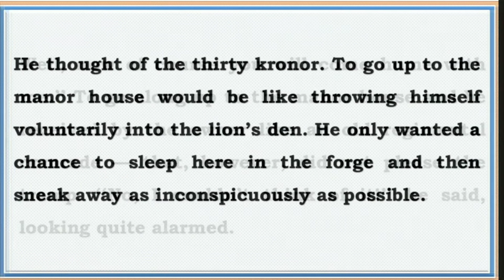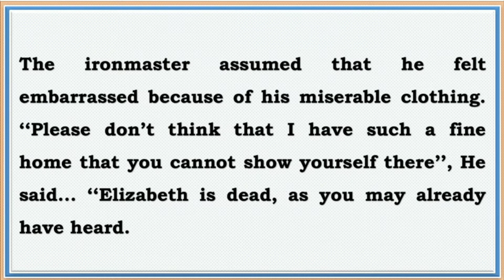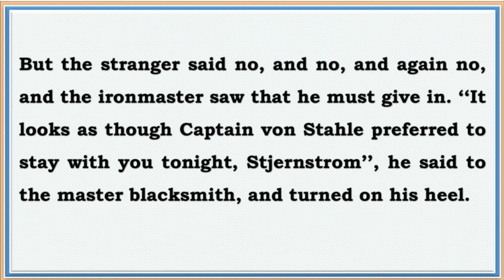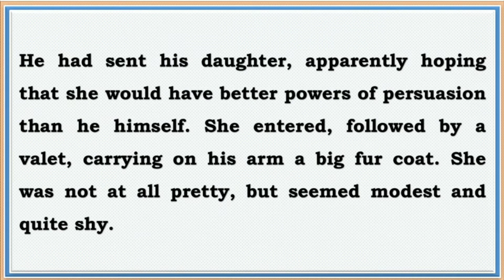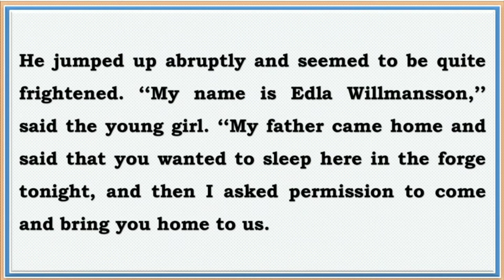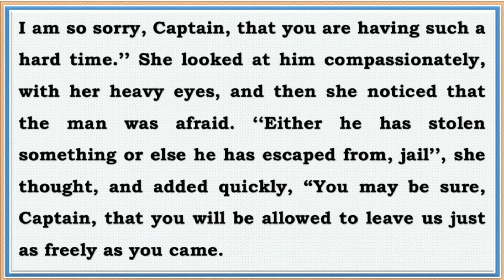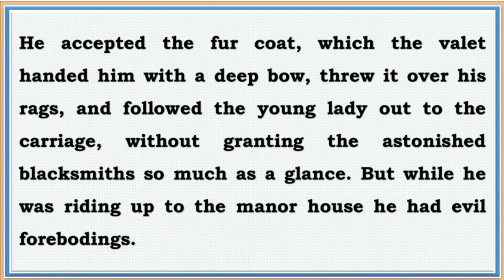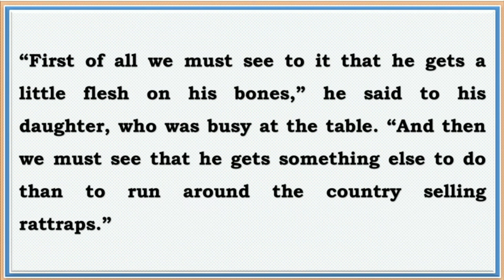The rattrap class 12 line by line explanation part 3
Dhyani Classes: Class 12 NCERT, CBSE English Text Book Flamingo Chapter-3 “The Rattrap" Part-III  Explanation in English.

This channel is for all learners who want to enrich their knowledge in English. Contents pertaining to classes 6th 7th 8th 9th, 10th, 11th and 12th will be uploaded here and visit

The Rattrap Part 1 Class 12 CBSE Line by Line explanation of the chapter in English

The Rattrap Part 2 Class 12 CBSE Line by Line explanation of the chapter in English

Lost Spring Part -1 Class 12 CBSE Line by Line explanation of the chapter in English

Lost Spring Part -2 Class 12 CBSE Line by Line explanation of the chapter in English

Lost Spring Part -3 Class 12 CBSE Line by Line explanation of the chapter in English

The Third Level Part 1 Class 12 CBSE Line by Line explanation of the chapter in English

The Third Level Part 2 Class 12 CBSE Line by Line explanation of the chapter in English

Deep Water Part 1 Class 12 CBSE Line by Line explanation of the chapter in English

Deep Water Part 2 Class 12 CBSE Line by Line explanation of the chapter in English

Deep Water Part 3 Class 12 CBSE Line by Line explanation of the chapter in English

Playlist of the Chapter